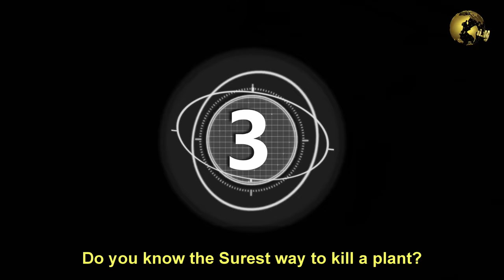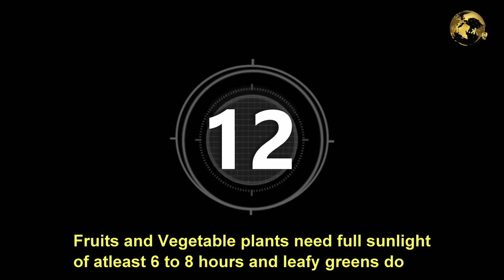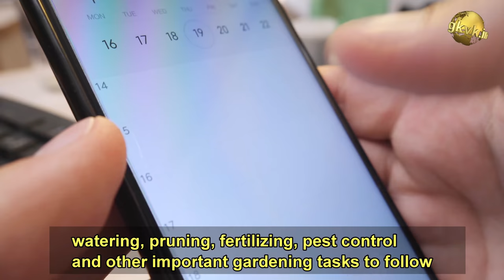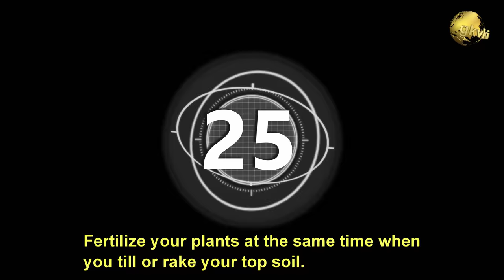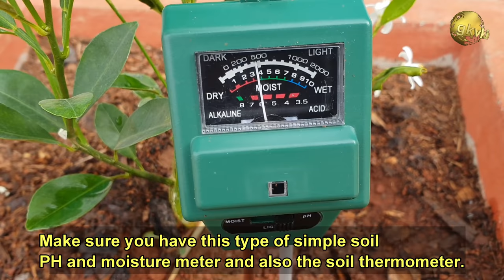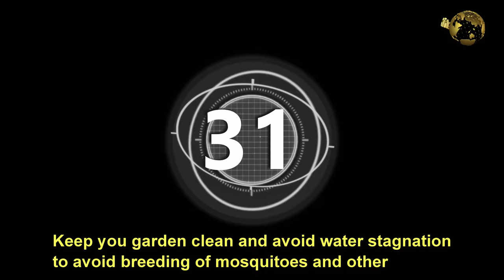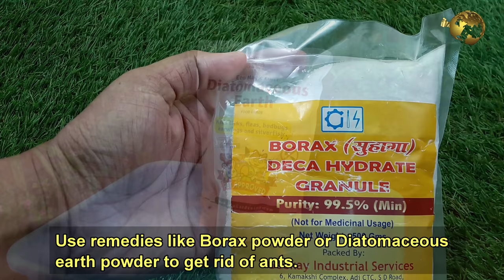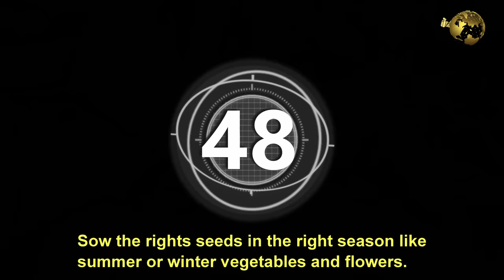50 SECRETS FOR A GREEN THUMB | GARDENING IDEAS & TIPS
These 50 gardening secrets for a green thumb gardener. These gardening ideas and hacks can make all the difference and make you a gardener with a GREEN THUMB! Whether you are a beginner or an expert, Please watch and implement all these 50 gardening tips and be a successful gardener!

1. Gardening needs Patience!
2. Go Scientific!
3. Do you know the Surest way to kill a plant?
4. Do not get upset when a plant dies
5. Thumb Rule for Watering:
6. The most common reason plants fail to bloom.

7. Many plants wilt in hot sun, even if soil is moist.
8. Butterflies are the most beautiful visitors to your garden.
9. Encourage beneficial insects and pollinators.
10. Do not use powerful chemical pesticides!
11. Avoid wetting the leaves when you water.
12. A kinked Garden hose is a waste of time and energy.
13. Fruits and Vegetable plants.
14. You know, you are a True Gardener, if?
15. Best and safe organic pesticide is?.
16. Say No! to Chemicals!
17. You know you could burn your plants with chemical fertilizers like NPK, DAP or Urea.
18. Prepare a Garden Maintenance schedule
19. Grouping Plants.
20. Choose the Right Plant for the Right Location.
21. Soil is the King!
22. Sunlight plus a well draining soil.
23. Prevention is better than cure.
24. Remove weeds.
25. Top soil raking or tilling.
26. Fertilize your plants at the same time when you?.
27. Know your plant by its name and family. These best apps make it easy!
28. Soil PH and Temperature can be very important!
29. Soak your seeds!
30. Always use gardening protection.
31. Pruning or trimming.
32. Keep your garden clean - Health is Wealth!
33. Rule of Thumb for Watering:
34. For Cloning your favourite plant and growing its cuttings.
35. Container selection.
36. Use organic fertilizers and not chemical fertilizers.
37. Go for F1 or F2 hybrid seeds.
38. When you purchase plants from a nursery.
39. Repot your potted plants.
40. Reuse old potting soil by adding?
41. Patency of the drainage holes.
42. Keep ants away from your garden.
43. Never mix saw dust or any raw stuff into your potting mix.
44. Do not Kill earth worms.
45. Install a Shade net for your.
46. Gardening keeps you healthy.
47. Learn to interpret leaf yellowing and leaf browing at tips and edges.
48. Learn to interpret leaf curling.
49. Sow the rights seeds in the right season.
50. Grow plants faster and healthier using.
51. Work Smart! Use some sensible Gardening Shortcuts and Hacks to save time.

Happy Gardening!